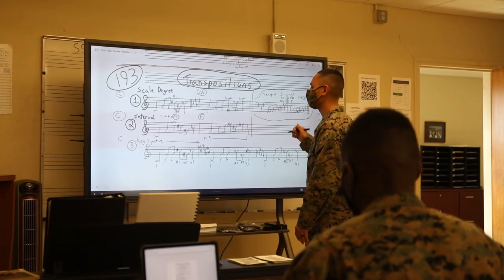What is the Musician Enlistment Option Program (MEOP)—US Marine Corps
The Marine Corps Musician Enlistment Option Program (MEOP) provides the opportunity to serve as a United States Marine while pursuing your passion for music on a professional level. Marine instrumentalists and vocalists in the music field (55XX) represent the esprit de corps found in all Marines in performances around the world.

0:00
0:13 What is the Musician Enlistment Option Program (MEOP)?
0:27 What does MEOP stand for?
0:30 Does the Marine Corps have musicians?
0:37 Do Marine musicians go to boot camp?
0:42 What is the Naval School of Music?
0:45 How long do Marines musician train?